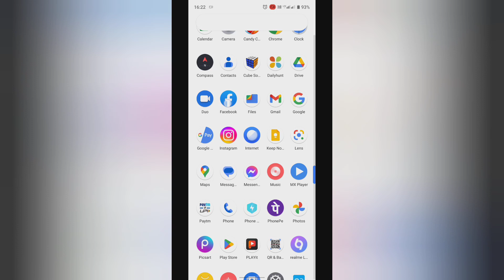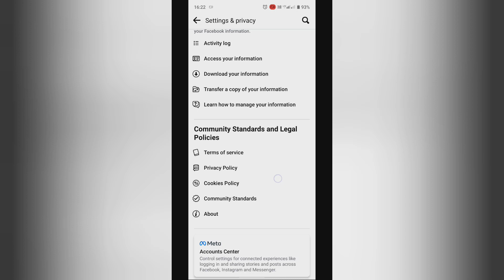How to turn on allow search engines outside of facebook to link to your profile in search engine res